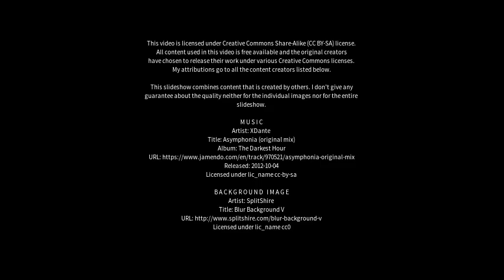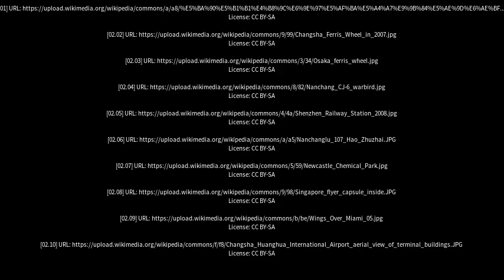Best places to visit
Best places to visit - Nanchang (China) Best places to visit - Slideshows from all over the world - City trips, nature pictures, etc.